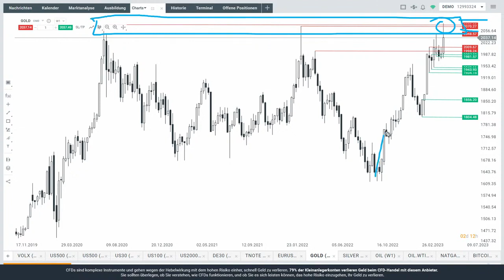Nach der Fed: Öl mit Boden? Auch Blick auf Nasdaq, Euro, Gold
Wie sieht die Marktlage nach der Fed-Entscheidung aus? Hat Öl einen Boden gefunden? Auch blickt Max Wienke von XTB Deutschland in dieser kompakten Analyse auf Nasdaq, Euro und Gold.